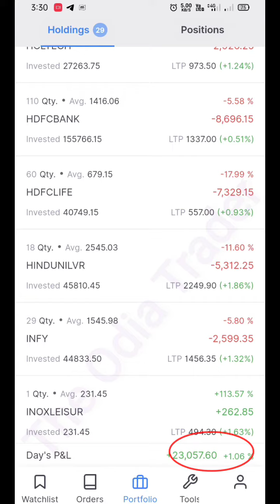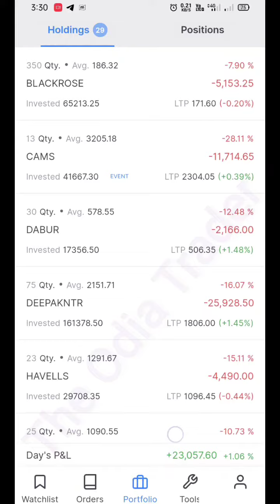Live Investment Portfolio in Stock Market 23rd Jun 2022